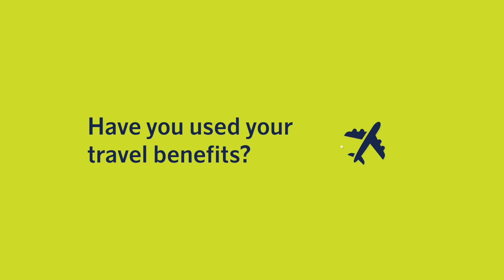Fly By Questions with airBaltic | Engineering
Our engineers are those who help our planes take off into the sky every day 🛫 To better understand how exactly an engineer's daily life looks like, we caught up with our colleague Aleksandrs who took us behind the aviation scenes 🔧 Watch the video and check out the latest aircraft maintenance vacancies on our career page ✈️